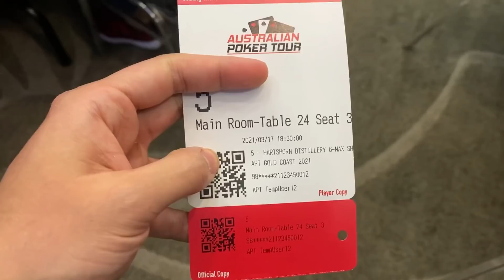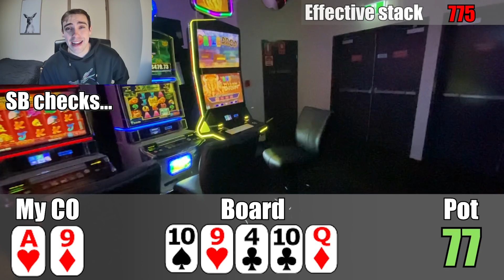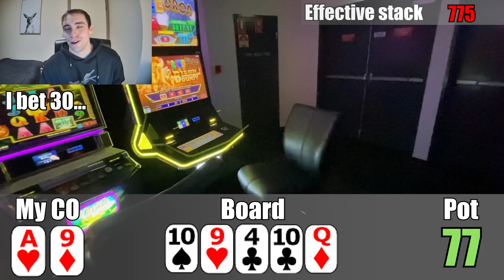I QUIT POKER Tournaments Forever and Celebrated by Playing a 5/5 Cash Game (Star Casino Gold Coast)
In today's vlog I headed out the Southport Sharks in the Gold Coast to play a 6max shot clock tournament!.. I would come to regret this decision only a few hours later. It's not all doom and gloom though, because I got into a juicy 5/5 game almost straight away and started trying to run it up!